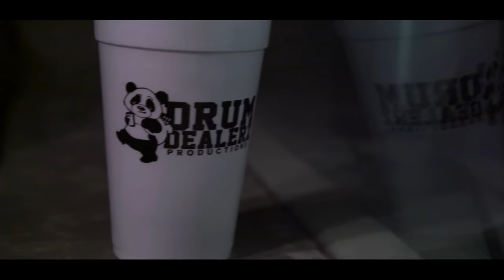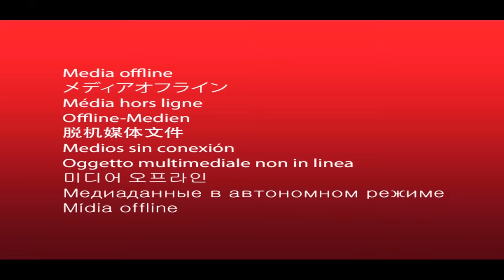Sauce Angeles (The Movie)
Directed. By Grade A Media